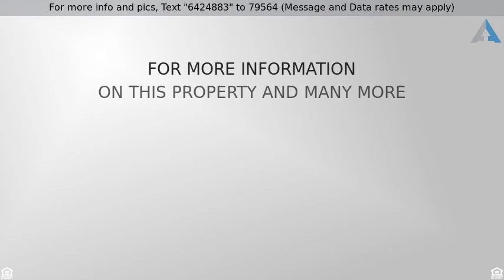Priced at $1,250,000 - 9817 381st Street East, Eatonville, WA 98328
40 Acre Equestrian Estate

OVERVIEW
This beautiful gated equestrian estate is surrounded by rolling hills and pastures. The property was originally part of the Guske Homestead, established in the late 1880s, and several historic structures still remain.  The massive timber main lodge was built in 1987 and is sited to take full advantage of a magnificent Mount Rainier view. An impressive entry hall leads directly to the main wing of the house with open living and dining areas. Features of this dramatic living space include clear pine floors, a massive stone fireplace, double height ceilings with exposed log construction and a bank of French doors that open to a wrap-around deck overlooking a large spring-fed pond.  The eat-in kitchen is open to the main living space and features granite counters, a breakfast bar, a Traulsen commercial grade refrigerator, a secondary Subzero refrigerator, a convection cook-top, Jennair double ovens and a large pantry.  The entry hall also provides access to a bedroom currently used as an office and a bathroom with shower.  The private master retreat is located upstairs with vaulted wood beam ceilings, a gas fireplace, a loft area, two walk-in closets and a large bathroom with a soaking tub, a stone-walled shower and sauna. The secondary wing of the lodge offers a large family room with gas fireplace, two additional bedrooms and another bathroom. The lodge is served by two separate heating and air conditioning systems for maximum comfort and control. The attached three car garage has a large utility room with sink.

HISTORIC CARETAKER'S HOUSE
The caretaker's house was built in 1905. The main floor includes formal living and dining rooms, an eat-in kitchen and a half bath. Three bedrooms and a full bath are located upstairs.  The home also features an unfinished basement, a large carport and a rustic barn that currently serves as a garage.

HORSE FACILITIES
This impressive equestrian facility was designed by Frank Gaunt, one of the top ten racing Thoroughbred owners at Emerald Downs.  Gaunt designed the facility primarily for his broodmares and yearlings and for horses in need of rehabbing off the track.  The horse components include an approximately 56' x 80' main barn, a 32' x 40' pole barn and a newer 80' x 100' indoor arena.  The main barn features six 12' x 12' stalls with direct turn-out, one double sized stall for veterinarian usage, a large concrete center aisle with space for additional stalls if needed, access to a 30 ton hayloft above, a covered wash rack, a two bay shop/garage and a large heated tack room/office with a half bath.  The pole barn currently has seven run-in stalls with room for more.

LAND
This gated parcel consists of forty acres of prime pasture land. The grounds offer mature landscaping, old growth fir and cedar trees, three fully fenced dry pastures and three separate paddocks, each with its own loafing shed.  A fenced lane off the main barn provides horses with access to separate paddocks and pastures, making pasture rotation easy.  Three separate septic systems service the lodge, the caretaker's house and the barn.  There are two spring-fed ponds and two separate private wells.  An adjacent treed 20 acre parcel is also available for sale.